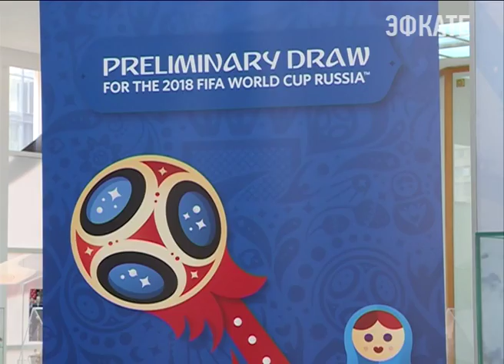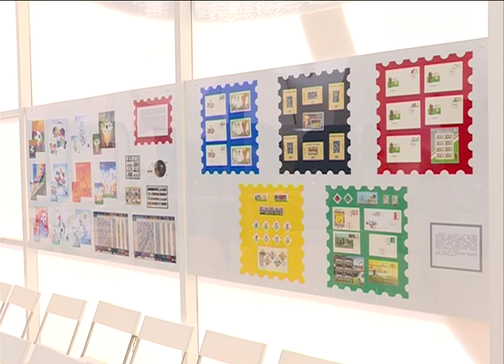В Сочинском музее спортивной славы открылась футбольная выставка. Новости Эфкате Сочи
На курорте активными темпами идёт подготовка к одному из самых масштабных футбольных событий. До Кубка конфедераций, который пройдёт на стадионе «Фишт» осталось меньше года. В преддверии праздника спорта в музее Спортивной славы города открылась специальная выставка.

Сочи. Новости.
Телеканал Эфкате.